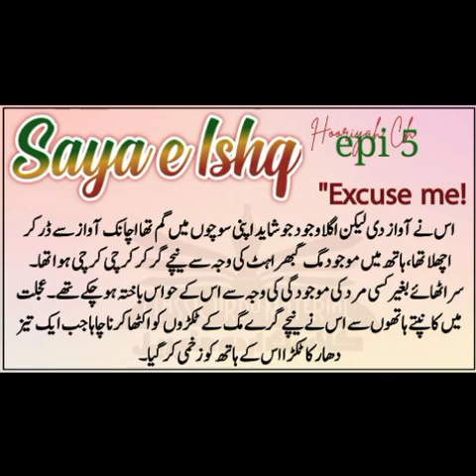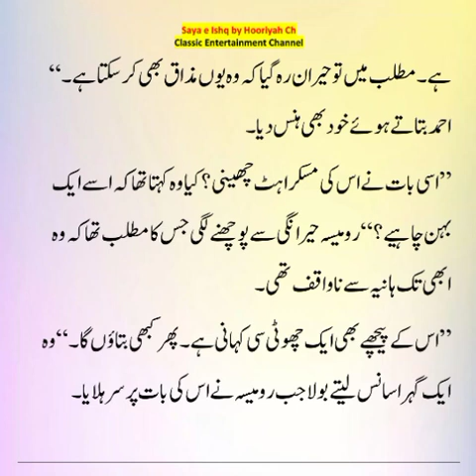Updated Saya e Ishq E Five